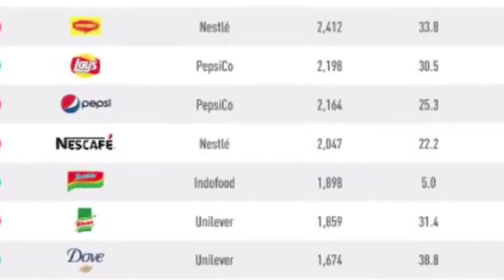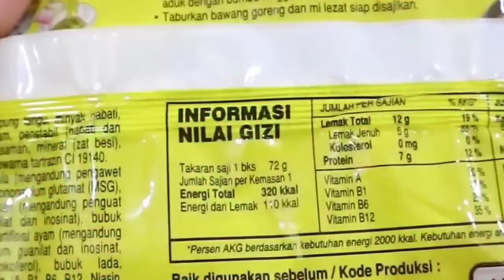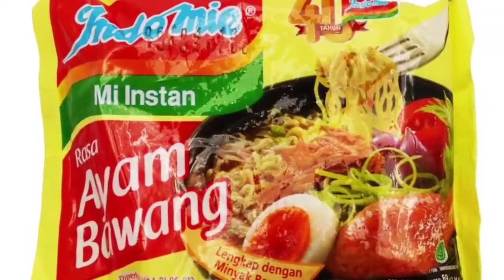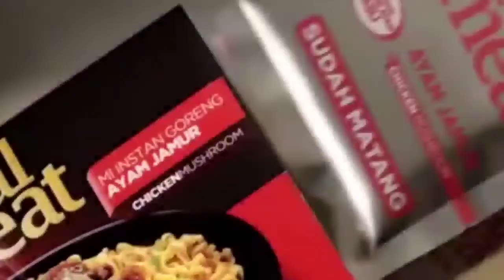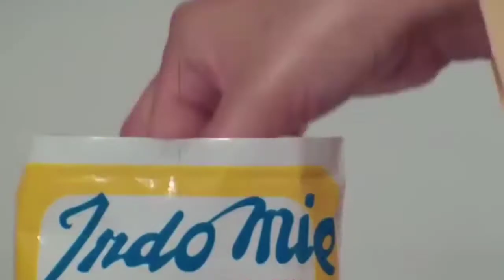Biografi Sudono Salim | Gelandangan jadi Pengusaha Terkaya di Dunia | asal mula mie instan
Nama asal林紹良LahirLiem Sioe Liong
林紹良
19 Juli 1916
 Fuqing, TiongkokMeninggal10 Juni 2012 (umur 95)
SingapuraPekerjaanPengusahaSuami/istriLie Kim Nio (alias Lilani)AnakAlbert Salim
Andre Salim
Anthony Salim
Mira salim

Masa kecil

Liem Sioe Liong (Soedono Salim) lahir dari keluarga petani di Fuqing, Fujian, Republik Rakyat Tiongkok pada 19 Juli 1916. Nama Soedono diberikan oleh Soeharto, sedangkan Salim adalah nama keluarga yang ia pilih. Ia merantau dari Tiongkok ke Indonesia pada usia 20-an  menggunakan kapal Belanda. Ia menyusul kakaknya, Liem Sioe Hie yang telah lebih dahulu merantau ke Indonesia. Setibanya di Kudus, ia bekerja sebagai karyawan pabrik kerupuk. Tak lama, ia beralih menjadi pebisnis cengkeh dan berhasil menjadi bandar cengkeh terbesar di Kudus pada usia 25 tahun.

Pada tahun 1945, Liem menjadi penyedia logistik, senjata dan obat-obatan bagi tantara Indonesia menghadapi Belanda. Ia mengenal Sulardi, kakak Sudwikatmono dan sepupu Soeharto, yang saat itu menjadi perwira logistik. Setelah perang usai, Liem pindah bisnis ke Jakarta.Bersama Mochtar Riady, Liem mendirikan usaha pemberian kredit bernama Central Bank Asia, yang kemudian berubah nama menjadi Bank Central Asia (BCA) pada tahun 1960.
Sulardi merupakan orang yang mengenalkan Liem pada Soeharto. Pada awal kepemimpinan Soeharto, Liem adalah orang yang dipercaya Bulog untuk mengimpor 35.000 ton beras pada tahun 1967. Pada tahun 1968, bersama dengan Sudwikatmono, Ibrahim Risjad dan Djuhar Sutanto, ia mendirikan PT Bogasari melalui CV Waringin Kentjana. Mereka berempat juga mendirikan Indocement Tunggal Prakarsa pada tahun 1975. Selain bisnis tepung dan semen, ia juga melebarkan sayap bisnis dengan menggunakan nama Indo pada produk-produknya, seperti Indomilk (susu), Indofood Sukses Makmur (mie instan), Indomobil (kendaraan), dan Indomaret (swalayan). Selain itu, ia juga masuk ke bisnis properti melalui PT Metropolitan Development.

Bisnis Liem mengalami kejatuhan ketika Orde Baru tumbang pada tahun 1998. Selain terpaksa berhutang 52,7 triliun rupiah, rumahnya yang berada di Jalan Gunung Sahari, dibakar massa.Setelah Orde Baru berakhir, Liem pindah ke Singapura dan usahanya diteruskan oleh anak-anaknya hingga ia meninggal pada 10 Juni 2012 pada usia 95 tahun.

aha Sudono Salim, yang bernama asli Liem Sioe Liong, sempat menduduki peringkat pertama sebagai orang terkaya di Indonesia dan Asia. Bahkan, konglomerat yang dikenal dekat dengan mantan Presiden Soeharto, ini sempat masuk daftar jajaran 100 terkaya dunia.

Walaupun kadang kala dia masih datang ke Indonesia, tapi hampir tidak pernah lama. Semua bisnisnya di Indonesia dikendalikan oleh anaknya Anthony Salim. Di bawah kendali Anthony Salim, belakangan kerajaan bisnisnya bangkit kembali dan tak mustahil akan kembali menjadi terkuat di Indonesia.

Pada tahun 1969, Sudono bersama Sudwikatmono, Djuhar Sutanto dan Ibrahim Risjad, yang belakangan disebut sebagai The Gang of Four, mendirikan CV Waringin Kentjana. Sudono sebagai chairman dan Sudwikatmono sebagai CEO. Perusahaan ini bergerak di bidang perdagangan, ekspor kopi, lada, karet, tengkawang dan kopra serta mengimpor gula dan beras. The Gang of Four ini kemudian tahun 1970 mendirikan pabrik tepung terigu PT Bogasari dengan modal pinjaman dari pemerintah. Ketika pertama berdiri, PT Bogasari berkantor di Jalan Asemka, Jakarta dengan kantor hanya seluas 100 meter.

Kemudian tahun 1975 kelompok ini mendirikan pabrik semen PT Indocement Tunggal Perkasa. Pabrik ini melejit bahkan nyaris memonopoli semen di Indonesia. Sehingga kelompok ini sempat digelari Tycoon of Cement. Setelah itu, The Gang of Four ditambah Ciputra mendirikan perusahaan real estate PT Metropolitan Development, yang membangun perumahan mewah Pondok Indah dan Kota mMandiri Bumi Serpor Damai.

Selain itu, dia juga mendirikan kerajaan bisnis bidang otomotif di bawah bendera PT Indomobil. Bahkan merambah ke bidang perbankan dengan mendirikan Bank Central Asia (BCA) bersama Mochtar Riyadi. Belakangan Mochtar Riady membangun Lippo Bank.

Setelah krisis ekonomi dan reformasi politik, kekayaannya menurun. Ayah empat anak ini pun memilih lebih lama tinggal di Singapura, setelah rumahnya Gunung Sahari Jakarta dijarah dan diobrak-abrik massa reformasi. Kerusuhan reformasi 13-14 Mei 1998, itu tampaknya membuat Sudono trauma tinggal di Indonesia. Tak hanya itu, pada saat krisis moneter 1998, bisnis Grup Salim jatuh. Saat itu, Sudono harus menyerahkan sekitar 108 perusahaan kepada pemerintah guna membayar utang Rp52,7 triliun.

Salim meninggal dunia dalam usia 95 tahun setelah mengalami sakit akibat usia yang tak lagi muda. Beliau dimakamkan di Singapura. Usahanya diteruskan anaknya yakni Anthony Salim dan menantunya Franciscus Welirang.